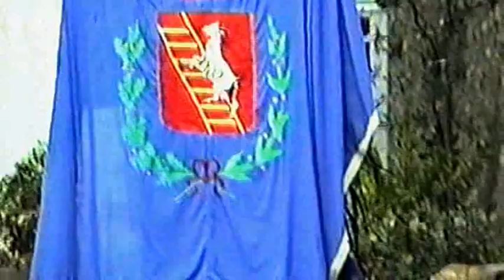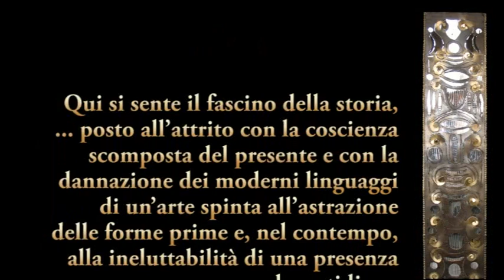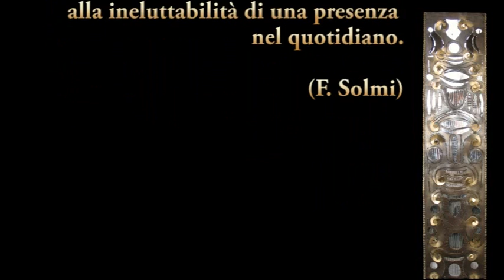LUIGI MAZZELLA - Arte e materia nelle sue mani - Postproduzione e montaggio EUGENIO FROLLO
Parte terza - Inaugurazione del monumento ad Axel Munthe ad Anacapri (1994)